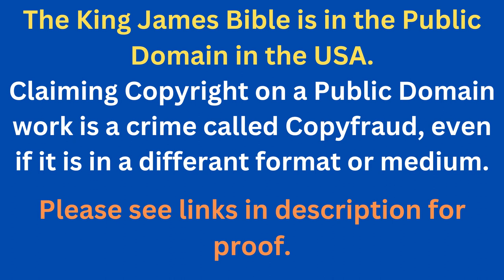Through The Bible In A Year - Day 301- Bible Reading Plan KJV -Shining The Light Ministries -Day 301